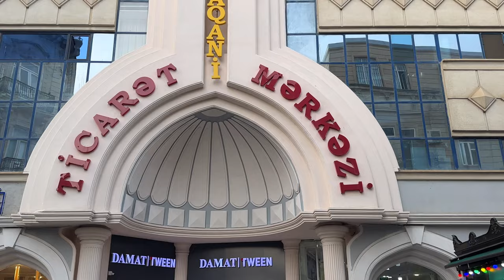BAKU NIZAMI STREET WALKING TOUR | BAKI AZERBAIJAN TOUR | BAKU NIGHT LIFE | BAKU TOUR 2023 [4K]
BAKU TOUR 2023 4K
BAKU WALK TOUR 2023 4K
BAKU WALKING TOUR 2023 4K
NIZAMI STREET WALK 2023 4K
NIZAMI STREET BAKU 2023 4K
NIZAMI STREET AZERBAIJAN 🇦🇿 2023 4K
AZERBAIJAN TOUR 2023 4K
AZERBAIJAN WALKING TOUR 2023 4K
AZAERBAIJAN STREETS 2023 4K
SOVIET VIBES 2023 4K
SOVIET BUILDING  2023 4K
SOVIET STREETS 2023 4K
BAKU NIGHT LIFE 2023 4K
UAE TO BAKU  2023 4K
DUBAI TO BAKU  2023 4K
BAKU CITY TOUR  2023 4K
BAKU AZERBAIJAN TOUR LATEST UPDATE
AZERBAIJAN VISIT VISA
BAKU WALKING TOUR 4K
BAKU CITY CENTRE TOUR 2023 4K
BAKU THE CAPITAL OF AZERBAIJAN 🇦🇿